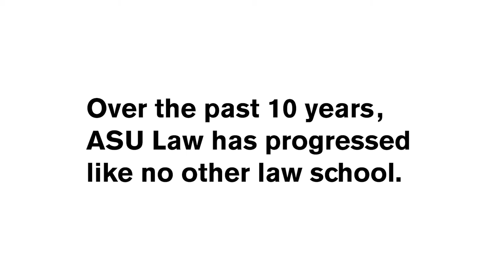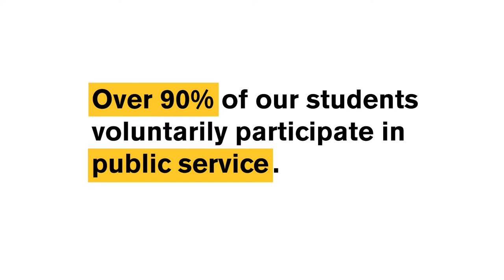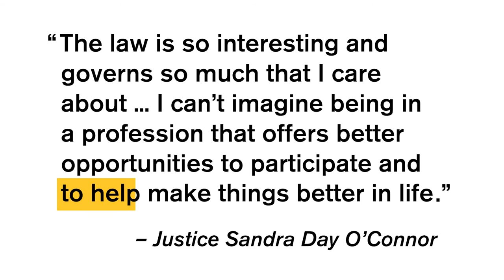A Conversation with U.S Supreme Court Justice Sandra Day O'Connor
Interviewed by:
Justice Ruth McGregor
Former Chief Justice of the Arizona Supreme Court